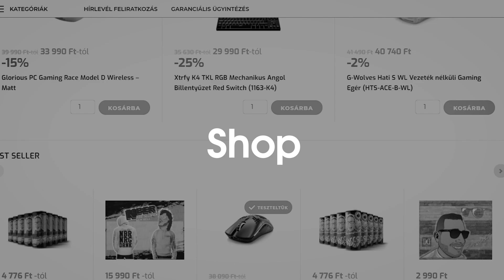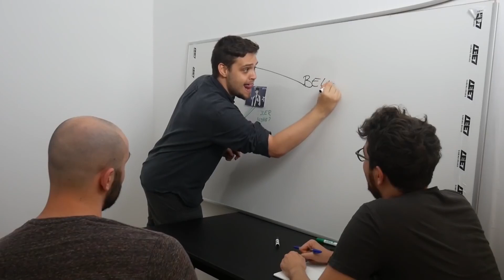NEKTEK KÖSZÖNJÜK | LEET 100K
sírás, boldogság, ünneplés